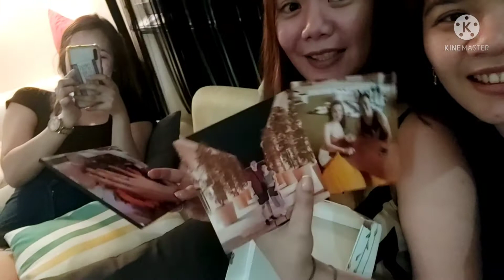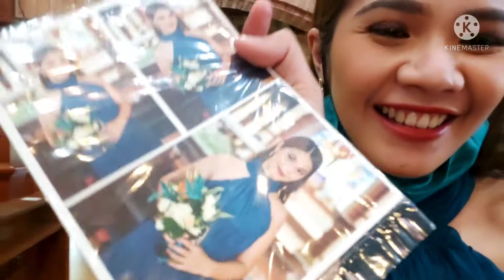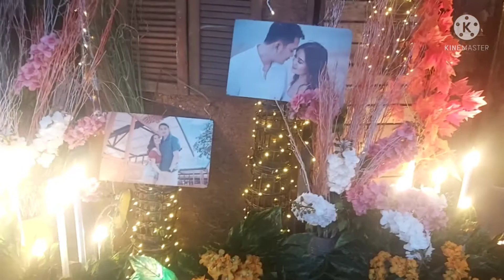Jeff & Krisia Wedding!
11.11 Wedding Celebration